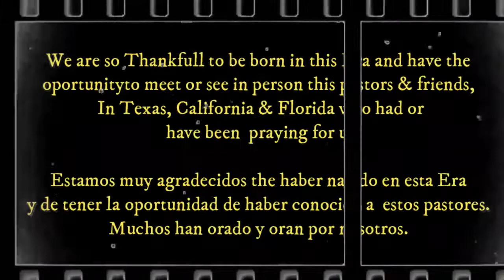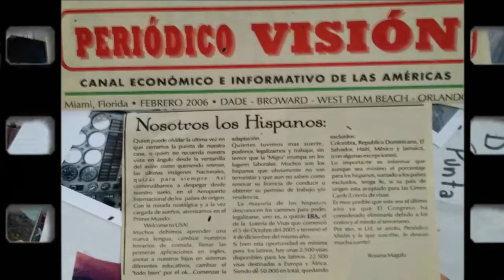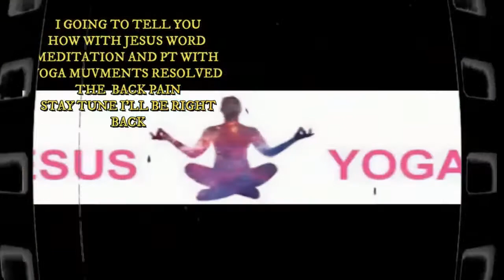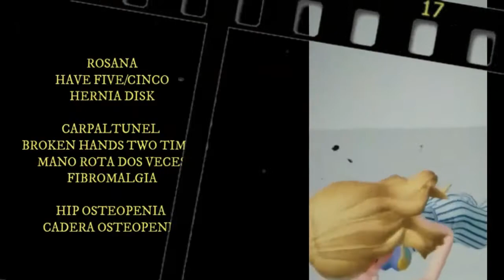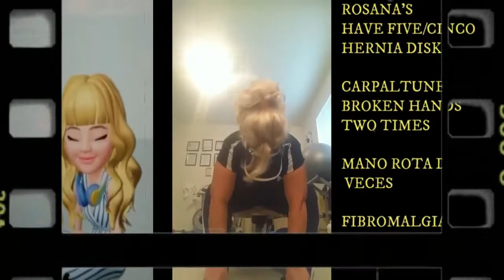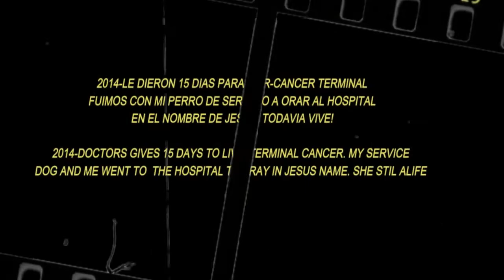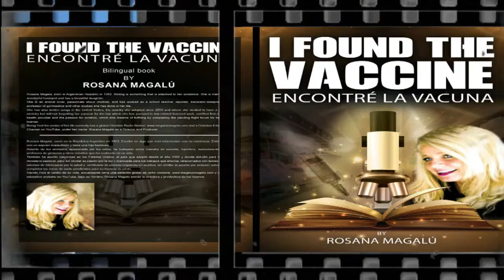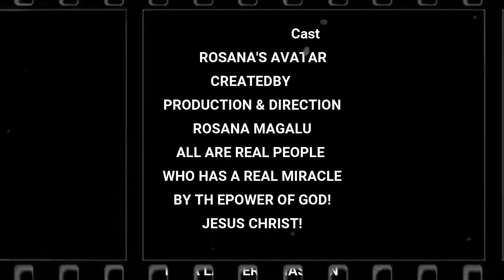NEW WEBSITE RADIO MEGA LUZ MAGALU ENG/ESPAÑOL FROM USA TO THE WHOLE WORLD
New Website! New Programing!
Una Nueva Website-Nuevos Programas
Los 7 dias de la semana 24 horas al dia. Ingles y Español y otros idiomas, (Búlgaro- Portuges-Frances-Italiano)
Licensed
EW WEBSITE RADIO MEGA LUZ MAGALU ENG/ESPAÑOL FROM USA TO THE WHOLE WORLD

TOTALMENTE RENOVADA, RADIO MEGA LUZ MAGALU INGLES Y ESPAÑOL
DESDE LOS EEUU Y HACIA TODO EL MUNDO MAS DE 1 MILLON DE PERSONAS YA NOS ESCUCHAN